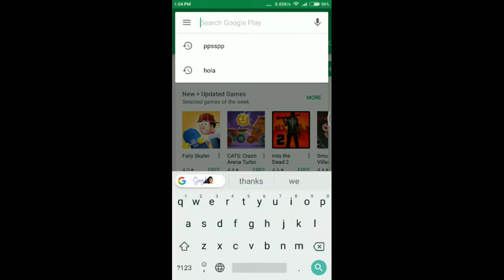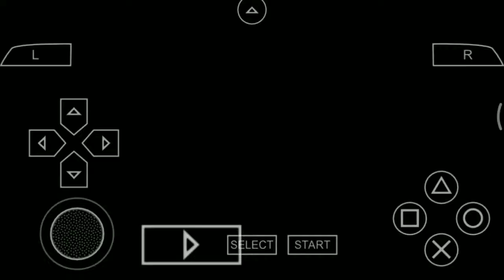DOWNLOAD 2K09 ON ANDROID HIGHLY COMPRESSED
Thanks